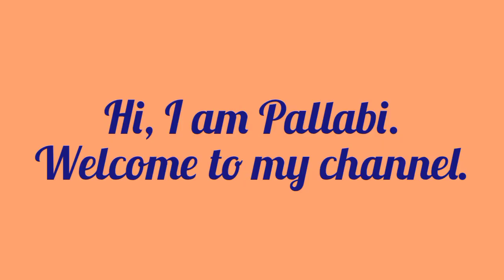Mocktail acrylic painting | Summer drink acrylic painting | Step by step painting for beginners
Mocktail acrylic painting | Summer drink acrylic painting | Easy acrylic painting for beginners | Step by step | Easy mocktail painting for beginners | Easy realistic painting | Acrylic painting tutorial

Hello everyone!
Let's have something cool in this hot summer! Today, I have painted two mocktails--Non-alcoholic Sangria and Virgin Blue Lagoon.
Just follow step by step and you can do this painting easily.
Thank you so much and God bless you all. 🙏
Materials used:
* A5 sketchbook 150 GSM
* Camlin acrylic colours (lemon yellow, permanent yellow, ochre yellow, scarlet lake, crimson, cobalt blue, Prussian blue, viridian hue, burnt sienna, black, white)
* Camlin fabrica (light blue, light green)
* Camlin round brushes - 0, 3, 6
* Camlin flat brushes - 2, 6
* Pencil, eraser, scale